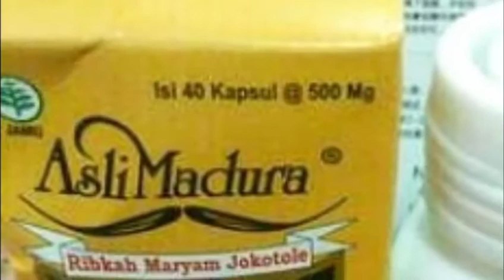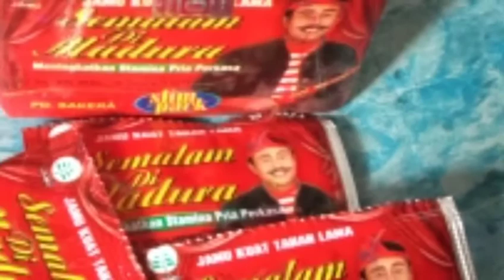JAMU MADURA ASLI RAMUAN MADURA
Ramuan tradisional madura asli khusus pria dan wanita chat wa 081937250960